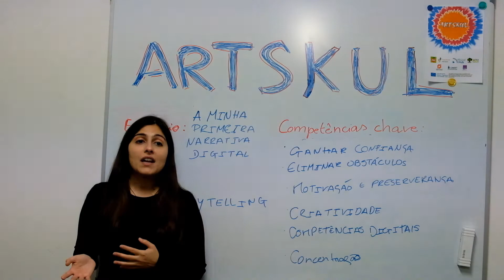Artskul IO1 - Storytelling - My first digital narrative -PT